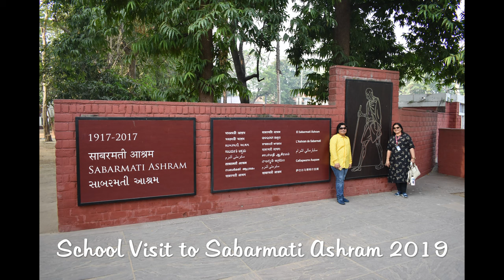Sabarmati ke Sant by Nursery Kids ( Gandhi jayanti celebration)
Gandhi Jayanti Celebration
“Peace is the most powerful weapon of mankind. It takes more courage to take a blow than to give one” Mahatma Gandhi.
A devotional ambiance prevailed in the premises of Little Flowers Public Senior Secondary School When the school celebrated the 151st birth anniversary of Mahatma Gandhi. Unlike every year the celebration took to a virtual platform inciting principles of truth and non-violence amongst students. The program started with the ‘Little Florians’ dancing to the tunes of the most soulful songs ‘Vaishnav Jan’ & ‘Raghupati Raghav’. The Tiny Tots of nursery also showed their patriotic zest by tapping on the song ‘Sabarmati Ke Sant’. Further, the students of class III presented an awakening dance on ‘Satyagraha se Swaschhtagraha tak’ promising to abide by the ‘Swachhta Hi Sewa Hai’.
 The program culminated with the school principal ‘Mrs. Neeta Dua‘s’ message of peace, endurance, harmony. She also expressed her gratitude to Gandhi Ji for giving us the powerful tool of Non-Violence. She not only paid homage to Gandhi Ji but also talked to children about Lal Bahadur Shastri, the second prime minister of India, Whose birth date coincides with Mahatma Gandhi. It was indeed a splendid event where students laid emphasis on non-violence with the thought “Anger is the enemy of non-violence and pride is a monster that swallows it up”.
  LFPS (SP)
S.N. STUDENT NAME CLASS & SEC.
1 Charvi Raghav NURSERY - A
2 Shivanya Tomar NURSERY - B
3 Harshika Gupta NURSERY - C
4 Anika Pandey NURSERY - D
5 Krishna goel NURSERY - E
6 Anika Jain NURSERY - F

LFIS
1 Kashif Abbas- NURSERY - A
2 Arunav Singh Sengar  NURSERY - B
3 Mohd Arham  NURSERY - C
4 Deep Saxena  NURSERY - D

LFPS (YV)
1 Devika Sharma NURSERY - A
2 Mehul kr. Varshney NURSERY - B
3 Ayansh Sharma NURSERY - C
4 Samriddhi Mittal  NURSERY - D